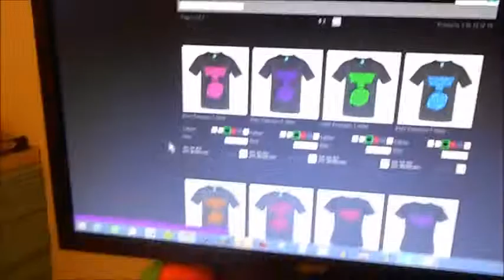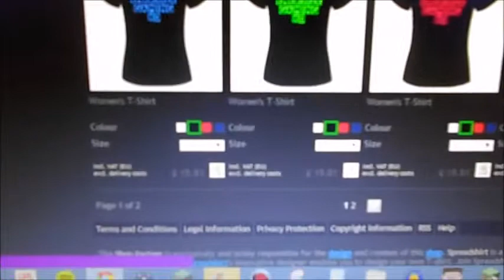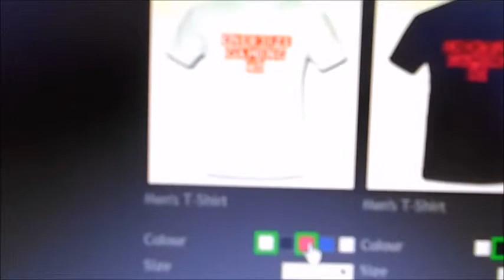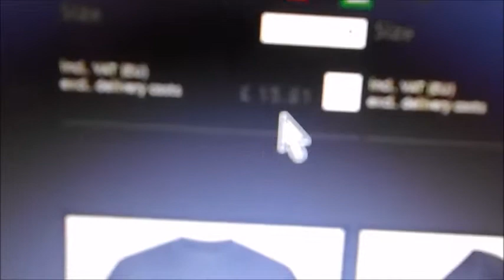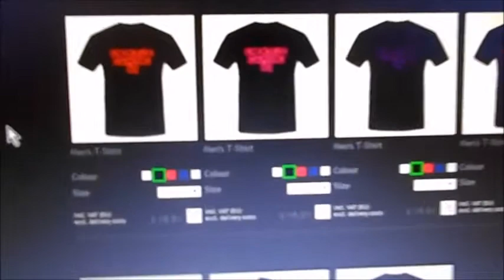T shirt shop is online!!!